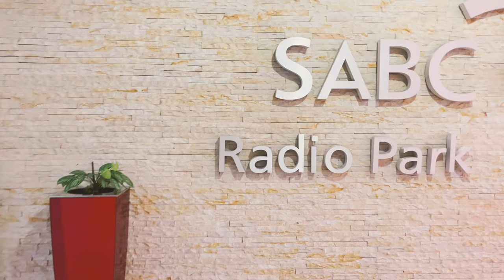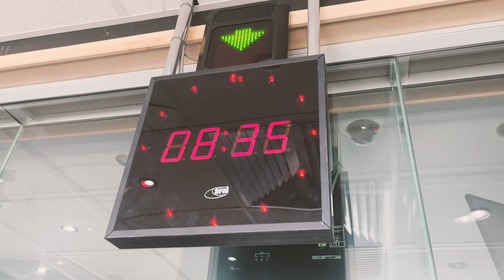Doupboy Laska -interview on Channel Africa with Ntsako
SABC Interview